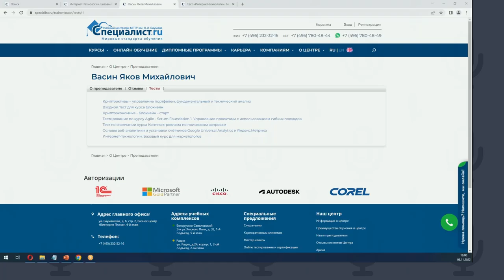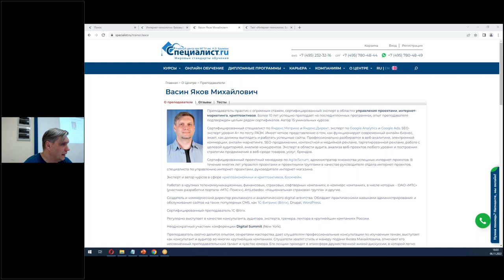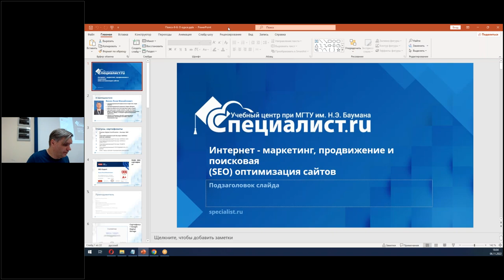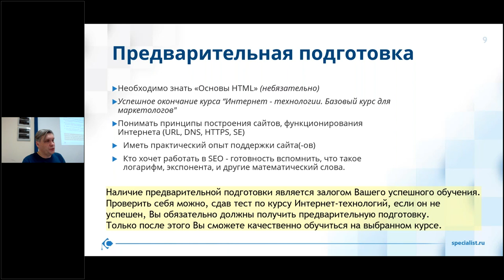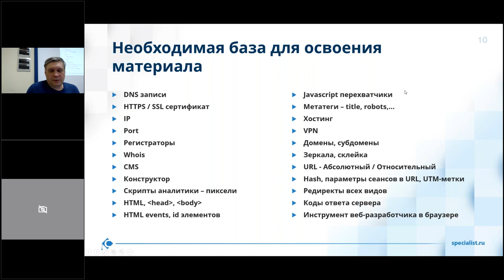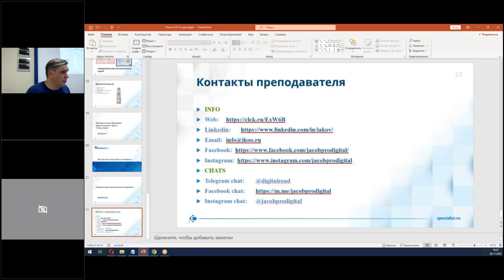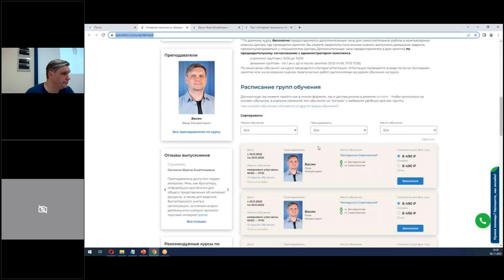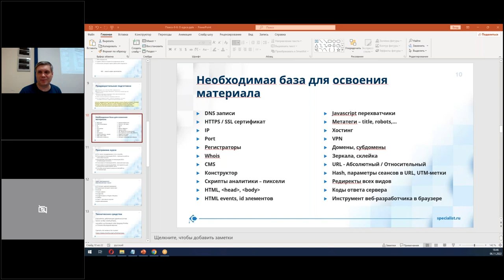Какие базовые интернет-технологии должен знать интернет-маркетолог и разработчик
Вы вместе с наставником разберете, зачем нужен базовый стек интернет-технологий и насколько глубоко маркетолог должен разбираться в основах работы интернет-ресурсов и приложений.

Занятие ведет Васин Яков Михайлович – преподаватель-практик с огромным стажем. Сертифицированный проектный менеджер по Agile/Scrum, администратор множества успешных интернет-проектов. Эксперт и автор курсов в сфере криптоэкономики и криптоактивов, блокчейн.

Маркетологам, которые хотят развиваться в выбранной профессии, рекомендуем курс «Интернет - технологии. Базовый курс для маркетологов». Интернет-маркетинг сегодня переживает настоящий бум, на рекрутинговых сайтах всегда много вакансий для таких специалистов. Наш курс – это комплекс фундаментальных основ всех технических аспектов устройства интернета и веб-сайтов. Вы заложите базу знаний, что позволит далее успешно развиваться в выбранной области.